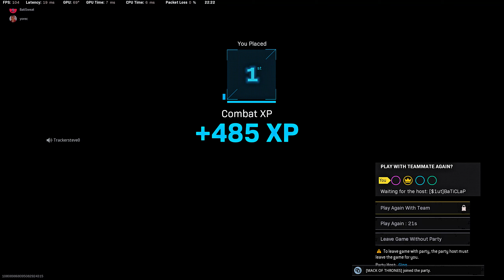TRACKERSTEVO IS SHEEPLE WITH MACK OF THRONES, GING AND TRACKERSTEVO